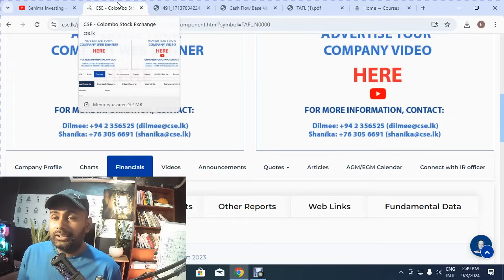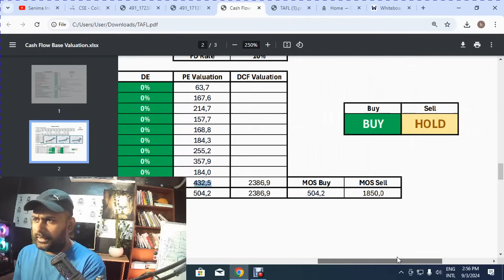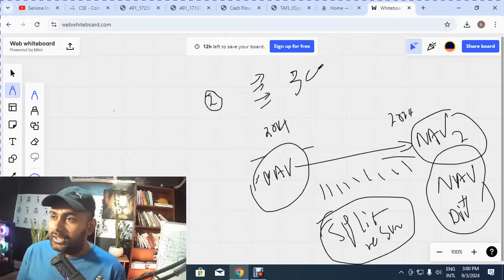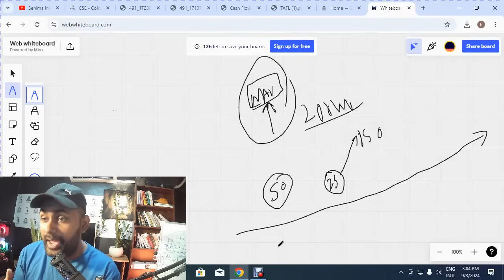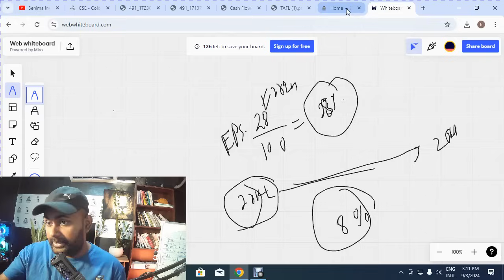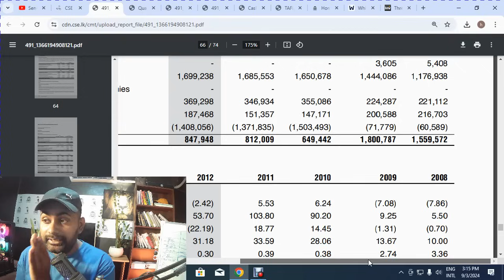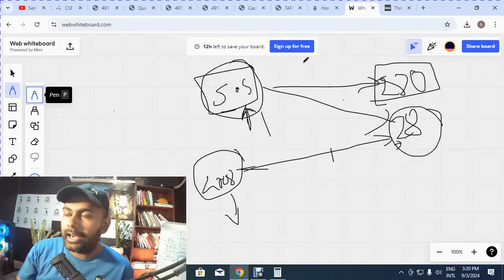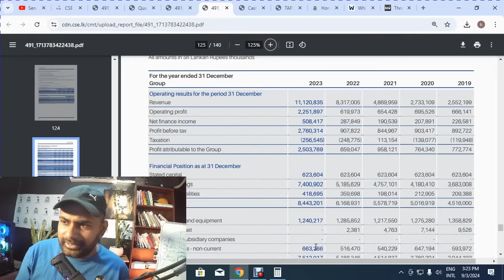මේ කොටස ගත්තු අය නිකන් ඉදල ලක්ෂ 2800 උපයලා! TAFL CSE SHARE 50X returns on your money !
Title: Profitable Poultry Investments in Sri Lanka: Comprehensive Guide & Market Insights

Description:

Welcome to our in-depth video on poultry investments in Sri Lanka—a rapidly growing sector with significant potential for investors. If you're exploring opportunities in emerging markets, this video will provide you with all the essential information about why Sri Lanka's poultry industry is a promising investment avenue.

Video Overview:
In this video, we delve into the following key aspects of the poultry investment landscape in Sri Lanka:

1. Market Analysis and Overview

Current Market Trends: Discover the latest trends shaping the poultry industry in Sri Lanka. From increasing demand for poultry products to advancements in farming techniques, get insights into how these trends are creating investment opportunities.
Economic Factors: Understand how Sri Lanka's economic climate, including factors like GDP growth and inflation rates, impacts the poultry sector. Learn about the country's trade policies and their effects on poultry investments.
2. Investment Opportunities

High-Growth Areas: Explore specific regions and segments within the poultry industry that are seeing the most growth. We highlight areas such as broiler production, layer farming, and poultry feed manufacturing.
Government Incentives: Find out about the incentives offered by the Sri Lankan government to foreign and local investors. This includes tax breaks, subsidies, and support for sustainable farming practices.
3. Key Drivers of Growth

Rising Consumer Demand: Learn about the increasing consumption of poultry products in Sri Lanka, driven by population growth and changing dietary preferences.
Technological Advancements: See how technology is revolutionizing poultry farming in Sri Lanka. From automation to biosecurity measures, these advancements are making poultry farming more efficient and profitable.
4. Success Stories and Case Studies

Real-Life Examples: Hear from successful poultry investors and companies operating in Sri Lanka. These case studies provide valuable lessons and strategies for prospective investors.
Challenges and Solutions: Understand the common challenges faced by poultry businesses in Sri Lanka and how they have overcome them. This includes issues related to supply chain management, disease control, and market competition.
5. Future Outlook and Trends

Long-Term Projections: Get an expert forecast of the poultry industry’s future in Sri Lanka. What are the expected growth rates, and which trends will shape the industry in the coming years?
Investment Strategies: Learn about the best strategies for entering the Sri Lankan poultry market. Whether you’re looking to start a new venture or expand an existing business, these insights will help you make informed decisions.
Why Invest in Sri Lanka’s Poultry Sector?
Sri Lanka’s poultry industry is ripe with opportunity due to several key factors:

Strategic Location: Situated in the Indian Ocean, Sri Lanka offers a strategic location for export and trade.
Growing Population: A growing middle class with increasing disposable income boosts demand for poultry products.
Supportive Policies: The Sri Lankan government has implemented various policies to support the growth of the agriculture sector, including poultry.
Investors: If you're looking for new investment opportunities, this video provides comprehensive insights into the poultry sector.
Entrepreneurs: Learn about the potential for starting a poultry business in Sri Lanka and the steps involved.
Industry Professionals: Stay updated on market trends and technological advancements in the poultry industry.

👍 Like this video if you found it helpful and share it with your network. The more you engage, the more we can tailor our content to your needs.

Useful Links:
Sri Lankan Poultry Industry Report
Government Investment Incentives
Success Stories in Sri Lankan Poultry